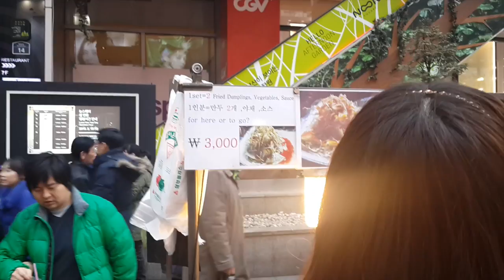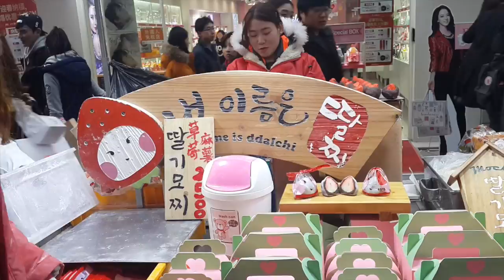Street-Food a Myeongdong (Prima Parte)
Eccoci qui dopo mesi e mesi di attesa (per i quali ci scusiamo infinitamente) con un nuovo video, che tanto nuovo in realtà non è in quanto girato a Febbraio. Questa volta Bora, Marko e Mario vi porteranno alla scoperta degli street-food che si possono trovare per le affollate vie di Myeongdong! Come al solito se avete domande non esitate a chiedere!